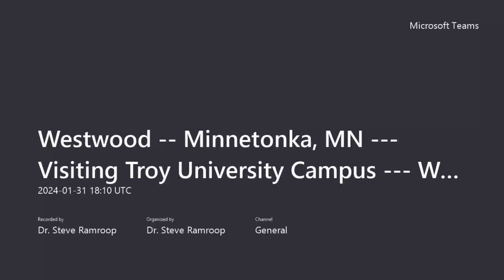Westwood from Minnetonka, MN Visiting Troy University Campus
Westwood speaking with surveying and GIS students about opportunities with their company